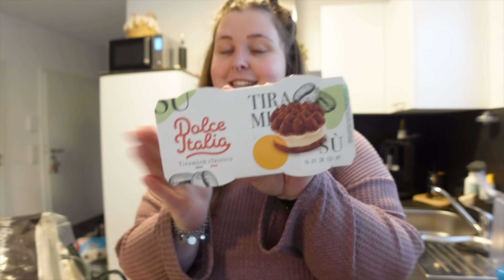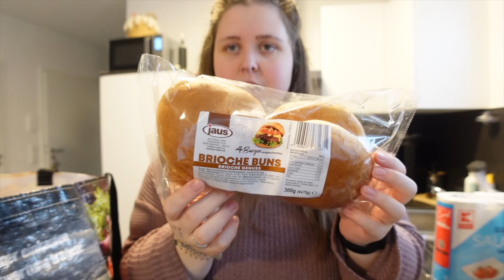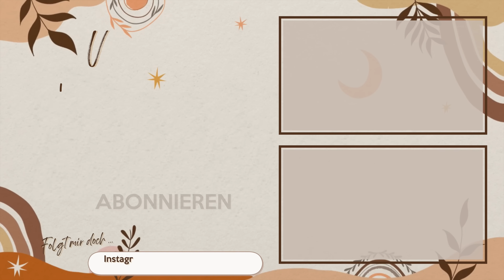XL KAUFLAND FOOD HAUL | 85€ | ERSTER FAMILIEN WOCHENEINKAUF 2024 | Vanessa Nicole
Werbung / Hallöchen meine lieben, als erstes wünsche ich euch ein Frohes neues Jahr!♥️ Ich hoffe das ihr einen schönen Silvester Tag hattet & gut ins neue Jahr gestartet seid.🥰 Wir starten heute mit einem XL Kaufland Food Haul & ich wünsche euch wie immer ganz viel spaß beim ansehen!🫶🏼

Produkte die mit * gekennzeichneten sind, wurden mir kostenlos zur Verfügung gestellt. Der Preis wird für euch dadurch nicht teurer. Natürlich könnt Ihr das Produkt auch wo anders kaufen. Danke für eure Unterstützung!🥰

Falls Ihr Fragen oder Anregungen habt, könnt ihr mir gerne ein Kommentar da lassen, genau so wie ein Abo um kein Video mehr zu verpassen. Ich wünsche euch viel spaß auf meinem Kanal ♥️